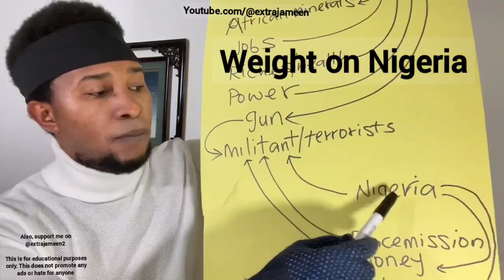The weight on Nigerians